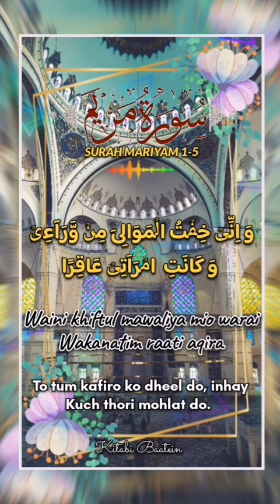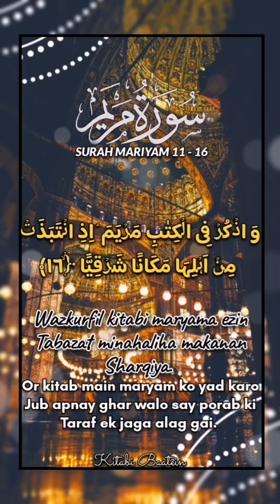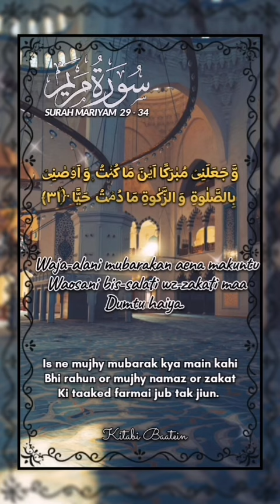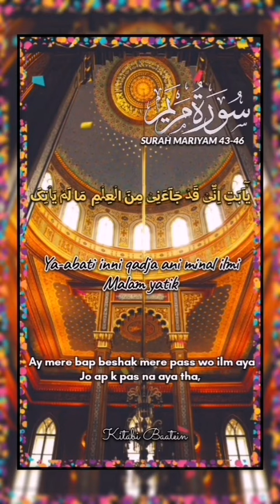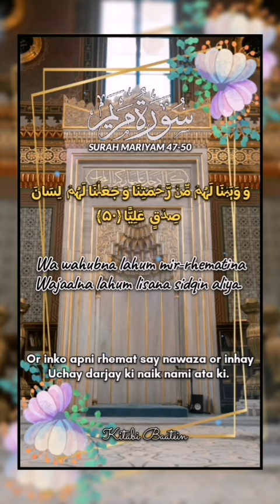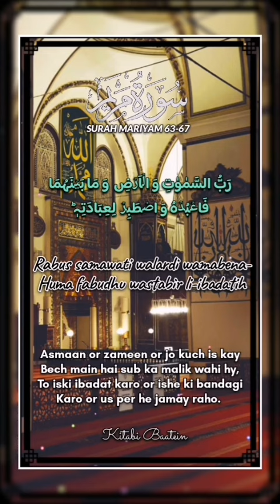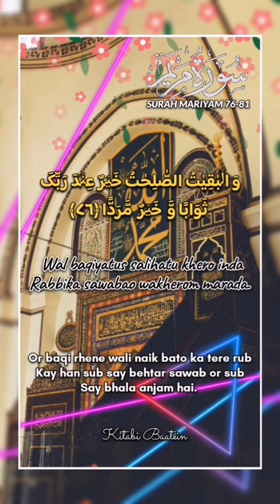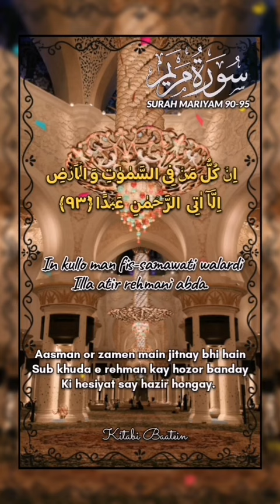Tilawat e quran | surah maryam | translation | roman urdu | Allah huakbar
Complete surah maryam with roman urdu and translation.